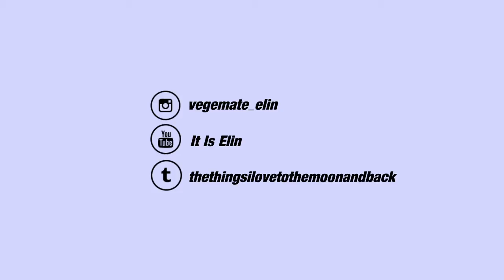WHY YOU SHOULD GO WITH YOUR GUT FEELING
I once saw a Ted Talk that really inspired me it is defenitely worth watching it. Just wanted to spread the message in this little video of me. Do you believe that everything is going to be fine if you just follow your heart? I think there are some things on the way to your goal that aren't as fun as you wish they could be, but I think you have to do everything about following your dreams. And see everything you need to do as a step closer to your goal! Let me know what you think!

for foodinspo, lifestyle pics and thoughts

Ⓥ BOOKS ON VEGANISM:
Whole

☯ BOOKS ON WELLNESS/SPIRITUALITY/SELFHELP:
Buddhism, simple and plain – Steve Hagen

CAMERA:
Nikon D5300
Nikon Coolpix S9900
Iphone 6